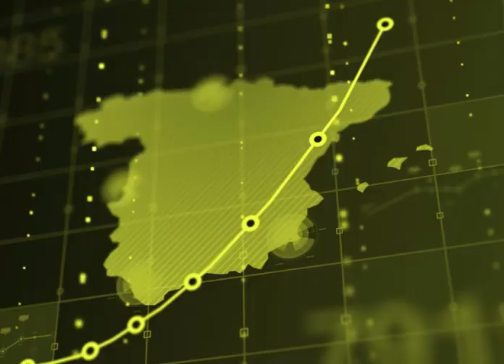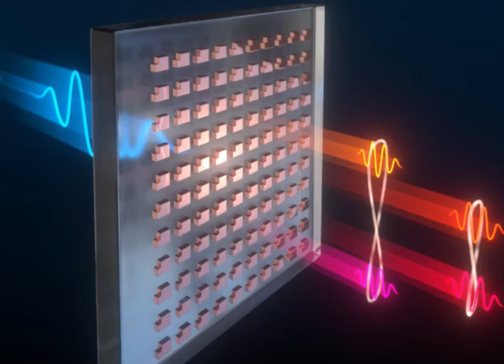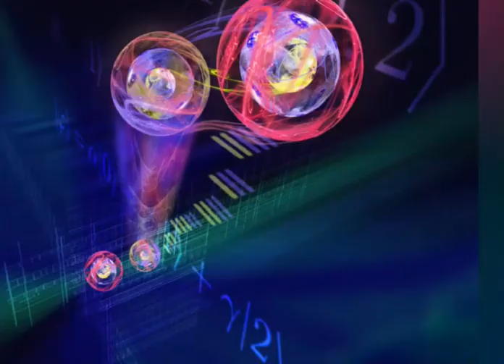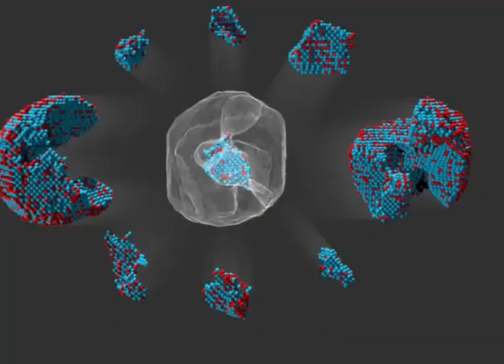🚨🚨 ALERTA ESTADOS UNIDOS DE AMERICA SALE A LA LUZ 24 DE FEBRERO 2023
ALERTA ESTADOS UNIDOS DE AMERICA 24 DE FEBRERO 2023

Recientemente, el presidente de los Estados Unidos ha anunciado un proyecto sorprendente que ha dejado a muchos ciudadanos confundidos y ansiosos por conocer más detalles. Durante un discurso en vivo, el presidente reveló que su administración ha estado trabajando en un proyecto secreto que tendrá un impacto significativo en la historia. Los medios de comunicación de todo el país comenzaron a especular sobre lo que podría ser este proyecto secreto después del discurso del presidente, y algunas publicaciones sugirieron que podría estar relacionado con nuevas tecnologías o la política exterior del país. Sin embargo, nadie sabía el alcance real del proyecto, que resultó ser mucho más grande de lo que se imaginaba. Este anuncio ha generado gran interés en la política y la democracia en los Estados Unidos, especialmente después de la toma del Capitolio y la controversia en torno a la última elección presidencial. La noticia también ha generado interés en todo el mundo, y los medios de comunicación internacionales, como la BBC, CNN y Euronews, también han cubierto la historia. En cuanto a la política exterior, algunos han especulado que el proyecto podría tener implicaciones en la región de Gaza e Israel. El anuncio del presidente también ha sido cubierto por canales de noticias en español como Telemundo y C5N, y se espera que se proporcionen más detalles en una entrevista en vivo en el futuro cercano.